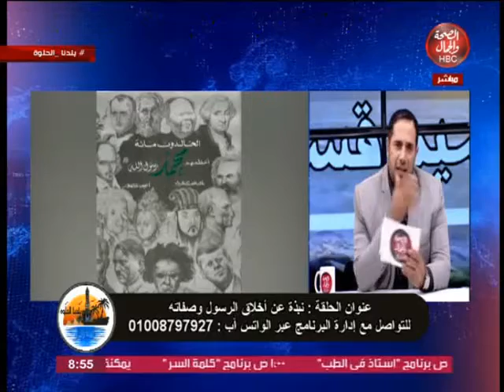بلدنا الحلوة | نبذة عن اخلاق الرسول و صفاتة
قناة_الصحة_والجمال# برامجنا